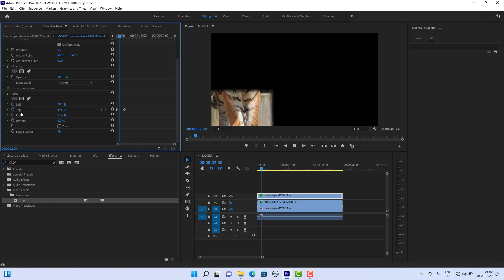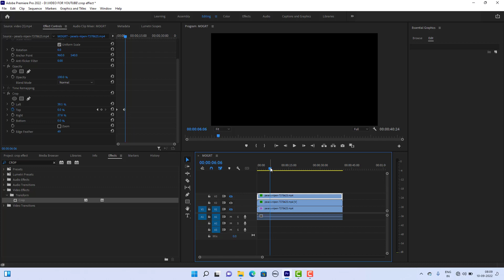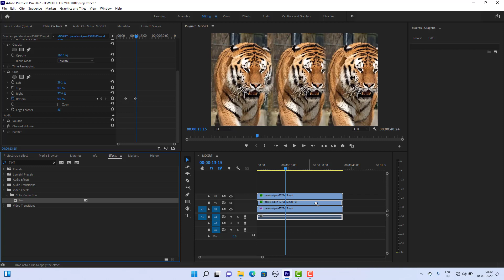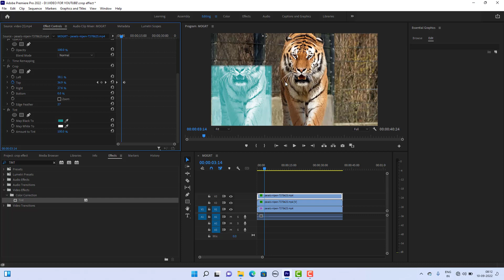TIPS & TRICKS BY RAJU JIYANI ( CROP EFFECT )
How to use crop effect in Adobe Premiere Pro.